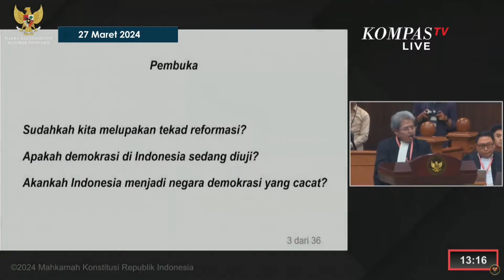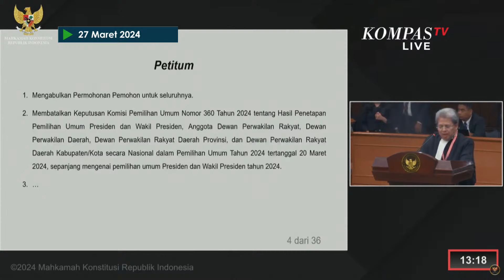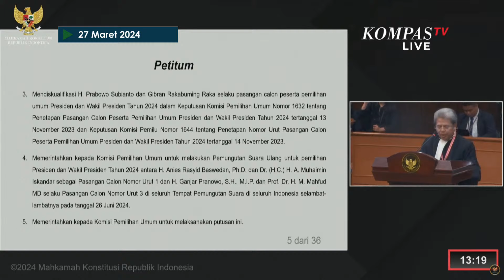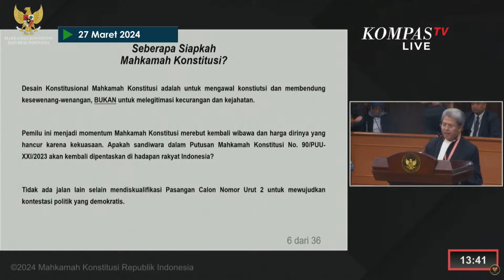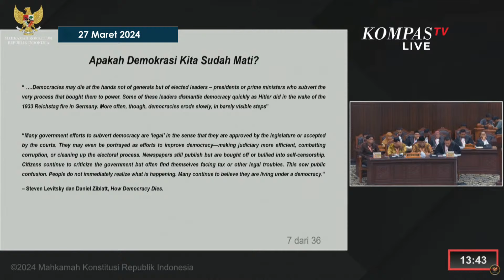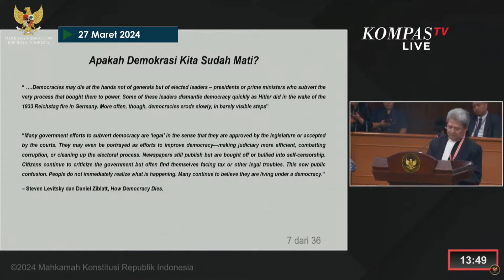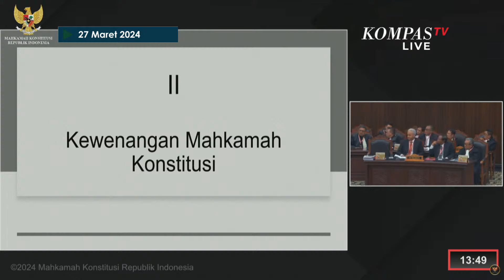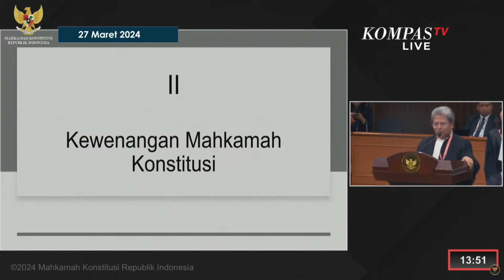Tim Ganjar-Mahfud: Ada Nepotisme Presiden Jokowi yang Lahirkan Abuse of Power Menangkan Paslon 02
JAKARTA, KOMPAS.TV - Tim Hukum Ganjar Pranowo dan Mahfud MD, Todung Mulya sampaikan permohonannya dalam sidang perdana sengketa Pilpres 2024 di Mahkamah Konstitusi.

Tim hukum Todung Mulya menyampaikan Presiden Jokowi melakukan Nepotisme yang lahirkan Abuse of Power untuk menangkan pasangan capres Prabowo-Gibran.

Produser: Theo Reza